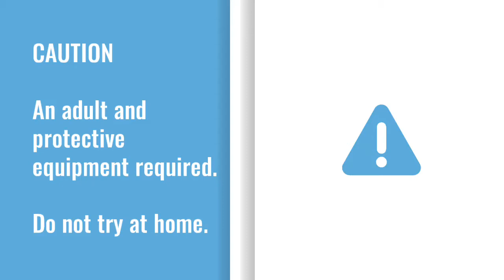Heat Transfer Lab Example 2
This video is for a virtual conduction, convection, radiation lab. A marshmallow sits under a heat source without touching it.